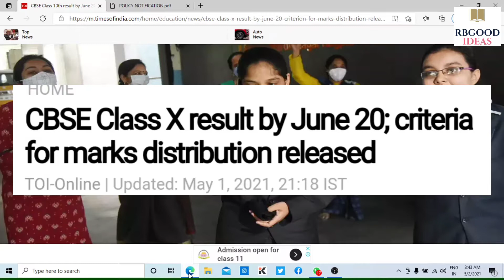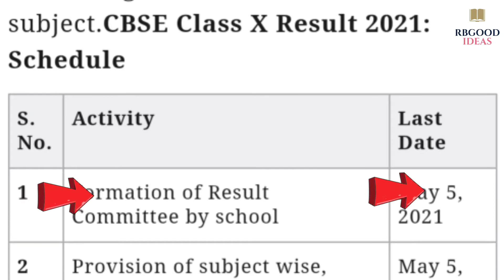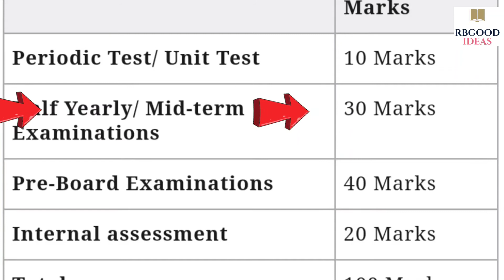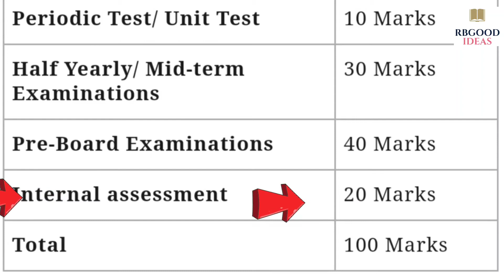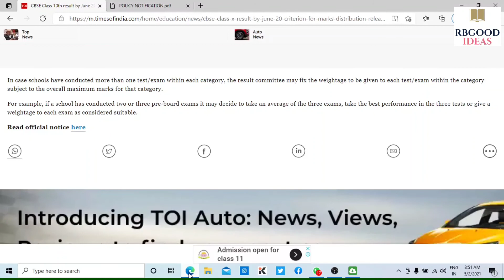CBSE Class 10 Result Exclusive News, Big Update: Result Date and Marking Scheme, Complete Detail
RBGood Ideas is a platform which provides every update of CBSE as well as tips and tricks to score more in exams.

We have also uploaded many helpful videos of Science, Maths, Social Science, English & Hindi, which are very important for students of Board Exam.
Thanks.

Our podcast (on spotify, itunes, google podcast):
RBGood Idea

2. instagram/rbgoodideas
3. facebook/RBGood Ideas